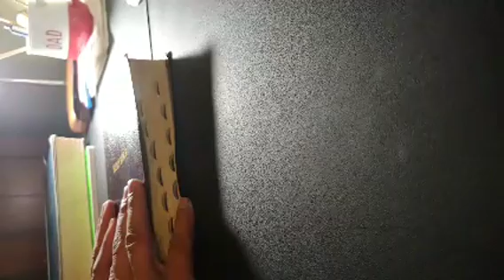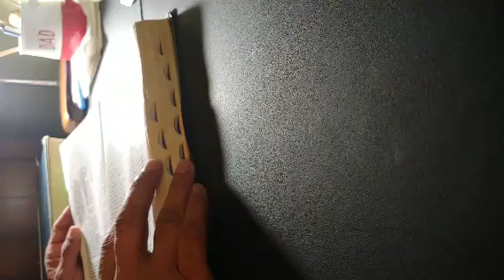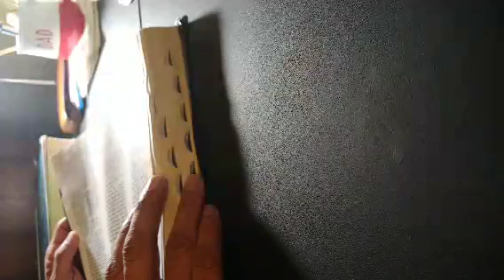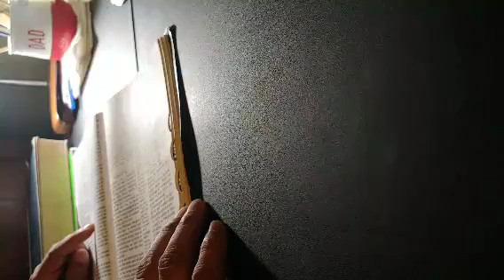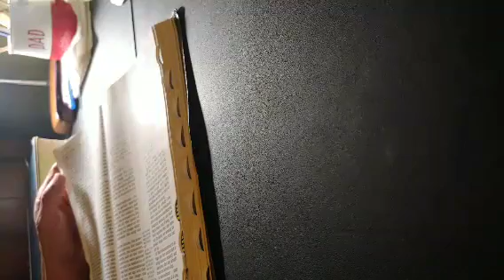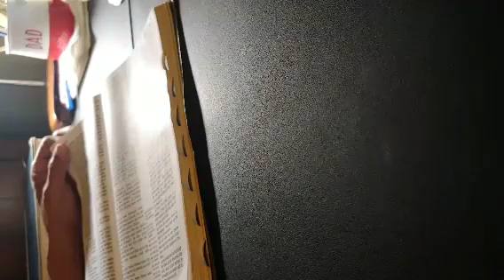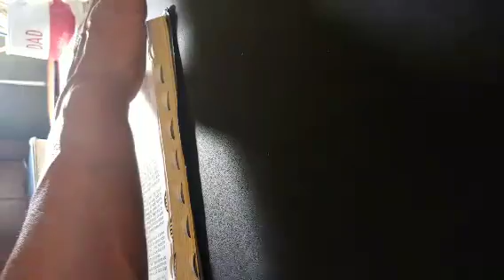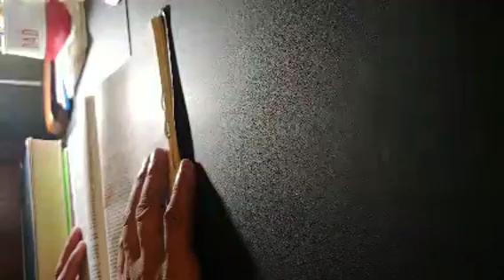Romans 11: Goodness & Severity of Yah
Romans Series 2019